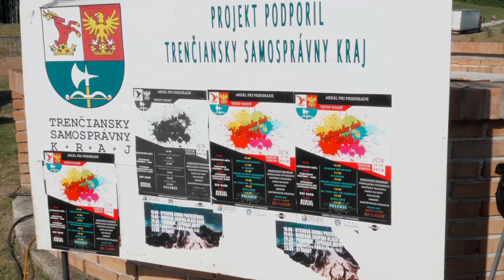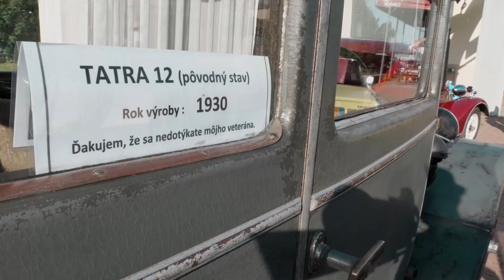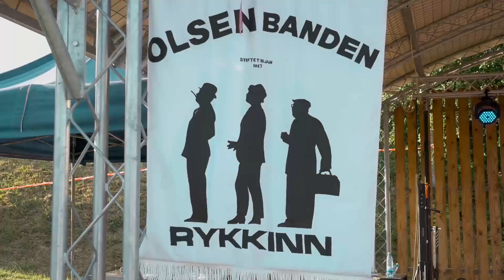XXVI. Kanianske dni 29. 6. 2019 (2. deň)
záznam z vystúpenia
- deti z ZUŠ
- FS Ekonóm
- Dychovka Olsen Banden Rykkinn Nórsko